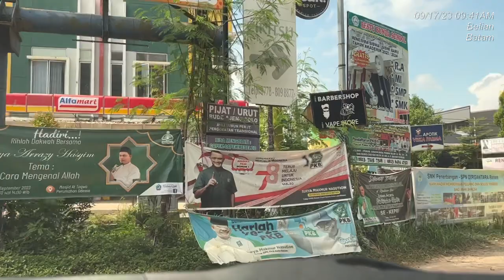Bundaran Hand Nadim ke jalan Raja Isa lewat Cikitsu (17/09/2023)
Rute: bundaran Hang Nadim - jalan Hang Nadim - jalan Engku Sulung (Bontania) - simpang tiga Cikitsu - Mall Botania - RS Santa Elisabeth Batam Kota - Tunas Industrial Estate - Park Avenue Podomoro - simpang empat jalan Raja Isa